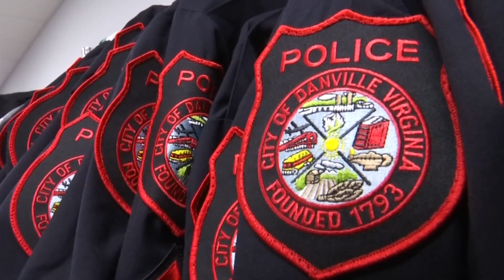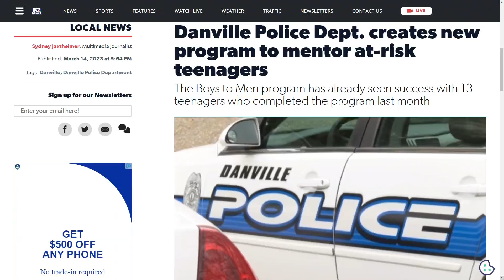Danville Police Dept. creates new program to mentor at-risk teenagers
The Danville Police Department created a new program to help keep young people out of trouble and put them on the right path.